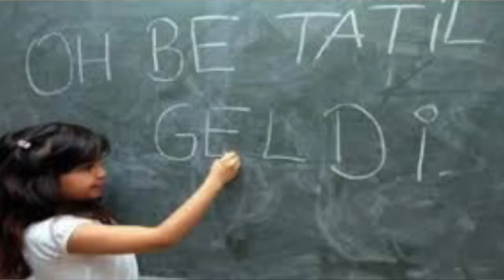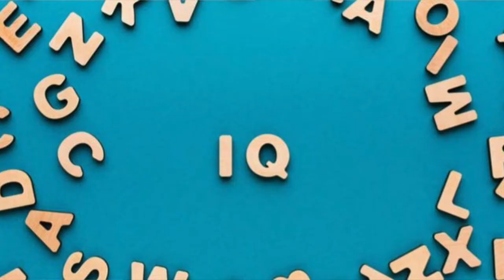Tatil Etkisi : Uzun Molalar İnsanı Neden ‘’Aptallaştırır ‘’ ?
Uzun mola vermenin, ara vermenin insanda yol açtığı değişimlerin ne kadar farkındasınız ? Bu videoda tatille ilgili son bilimsel araştırma sonuçlarını paylaşıyoruz.